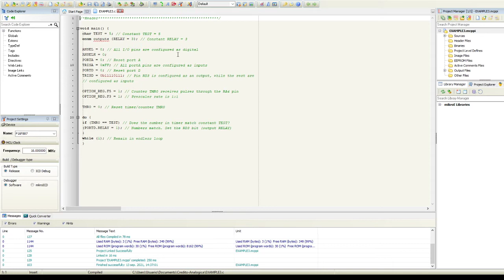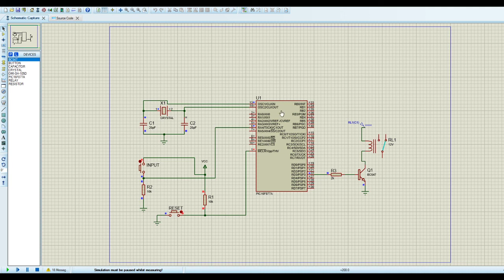PIC Microcontrollers Programming in C - Example 3 with MikroC Pro for PIC and Protheus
Example 3
TMR0 as a counter, declaring new variables, enumerated constants, using relay ...

Referring to the previous examples, the microcontroller executes the program without being affected in any way by its surrounding. Practically, devices operating in this manner are very rare (for example, simple neon sign controller). Input pins are also used in this example. There is a schematic in figure below, while the program is on the next page. It’s still very simple. Timer TMR0 is used as a counter. The counter input is connected to a push button so that any button press causes timer TMR0 to count one pulse. When the number of pulses matches the number stored in the TEST register, a logic one (5V) appears on the pin PORTD.3. This voltage activates an electromechanical relay, and this bit is called ‘RELAY’ in the program, therefore. In this example, the TEST register stores number 5. Of course, it can be any number obtained either by computing or defined as a constant. Besides, the microcontroller can activate some other device instead of relay, while the sensor can be used instead of the push button. This example illustrates one of the most common applications of the microcontroller in the industry; when something is performed as many times as needed, then something else should be turned on or off.